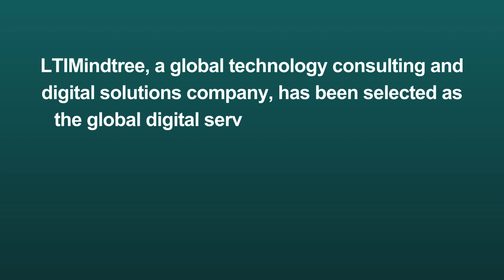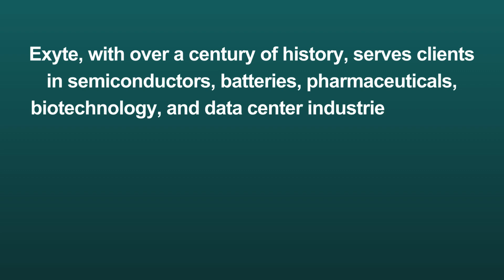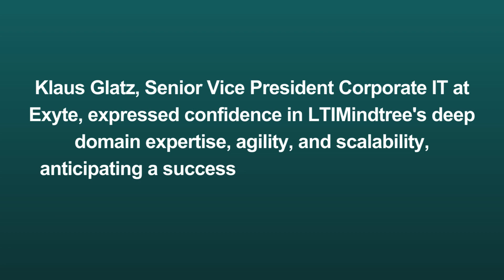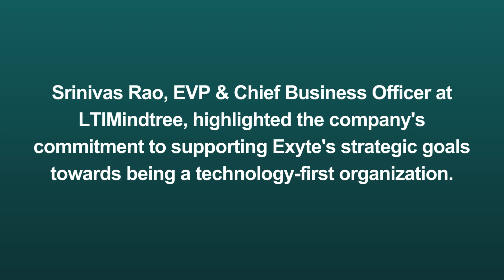LTIMindtree Named Global Digital Service Provider by Exyte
Search Query

Latest News
Latest Updates
Acquision
Bonus/Split
Dividend
Sensex Updates
Investor
Trader
Long Term Portfolio
Swing Trading
Positional Trading